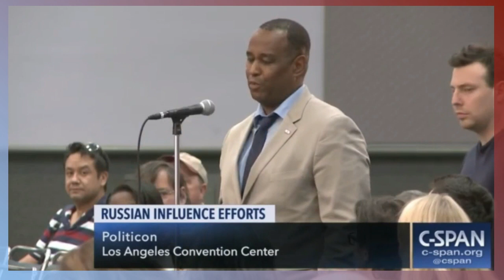Is Russian Collusion a Delusion?: Discussion on Russian Influence // Malcolm Nance - Politicon MSNBC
Politicon hosts a panel moderated by Greg Miller, featuring Malcolm Nance, Vince Houghton, Jack Bryan, Virginia Heffernan & Bill Kristol to discuss how Russian influence has shaped the American political landscape under the Trump administration, and consider how we can address & stop it. Originally filmed: 10/28/2018
Pre-order Malcolm's new book "The Plot to Betray America":